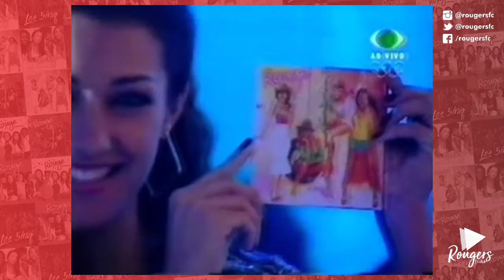Rouge . Sem você e Por onde quer que eu vá (Boa Noite Brasil, 2004)